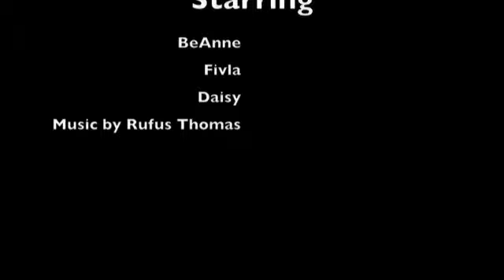fivla basket saddle